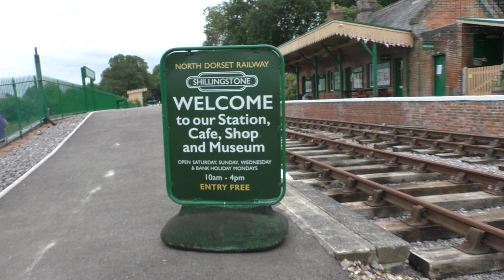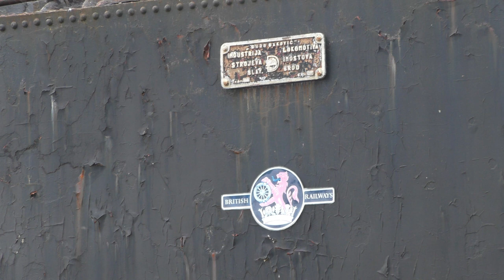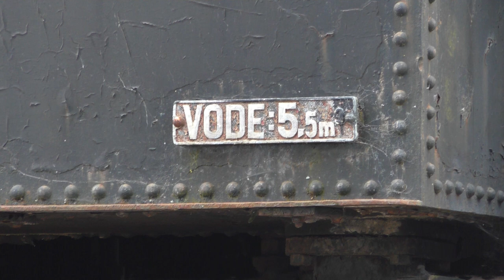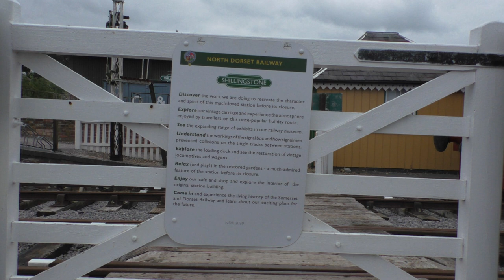Shillingstone railway Dorset August 23rd 2021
The railway project at Shillington near Sturminster on the Somerset Dorset railway